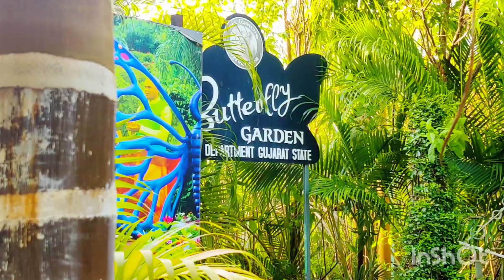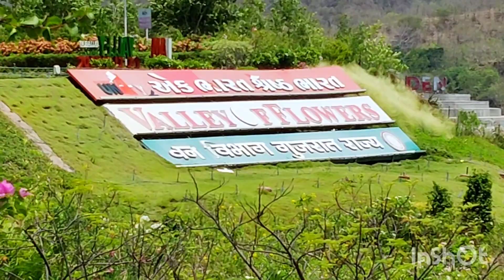Butterfly Garden & Valley of Flowers at Statue of Unity Kevadiya Gujarat